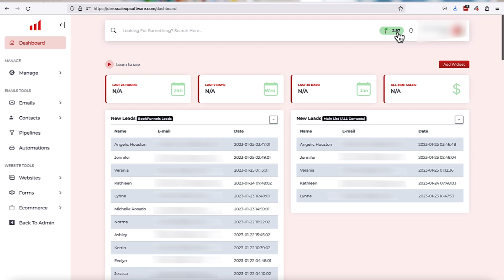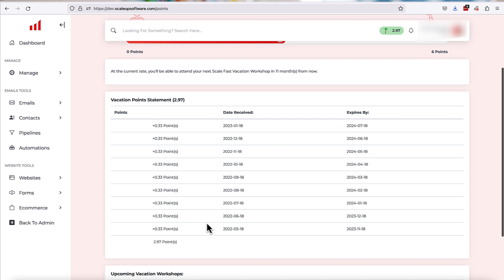How To Take Free Holidays Around The World, When You Power Your Business With Scale Fast...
Each month you use Scale Fast (an All-In-One Business Software), you'll receive 'Vacation Points.'

Once you have 6 of these points (6 month's worth on the top plan), you can exchange them to attend one of the 7-Day Seminar Vacations.  These are 50% training on how to optimize your business results using Scale Fast, and 50% pure adventure.

Your hotel room, food, drinks, entertainment, airport transfers are ALL included in these events.  And, you can bring a guest.

To start earning Vacation Points, simply join Scale Fast as a paid member.